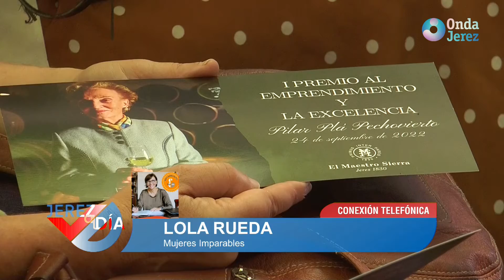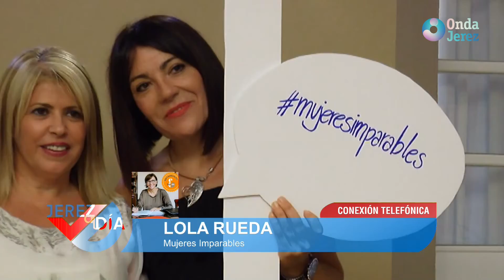JEREZ AL DÍA - MARTES 04.10.2022 (2/4)